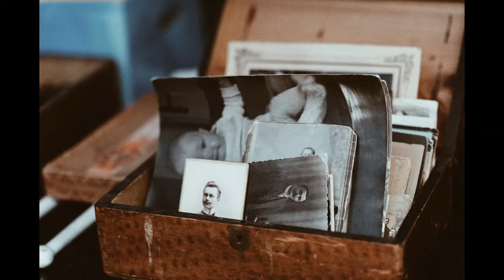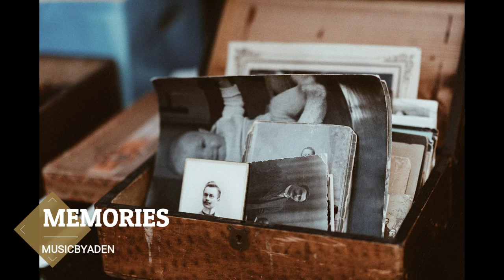Memories (MusicbyAden) Vlog Non Copyright Music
🎵 Support MusicbyAden